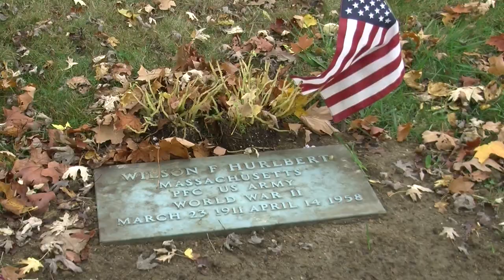Boston University News Service